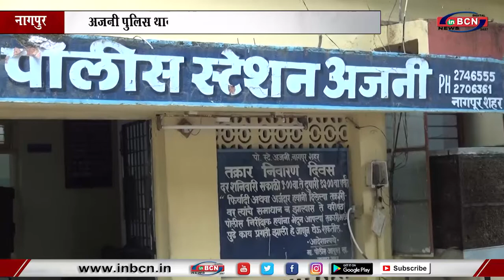अजनी पुलीस थाना हद्द में 3 लाख 37 हजार की हुयी चोरी...INBCN News